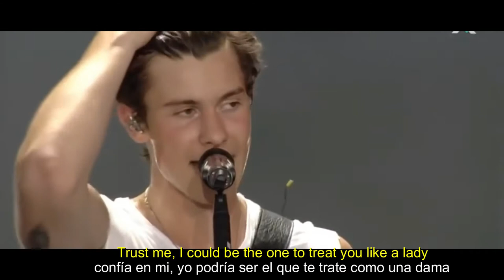Shawn Mendes - Bad Reputation (español)